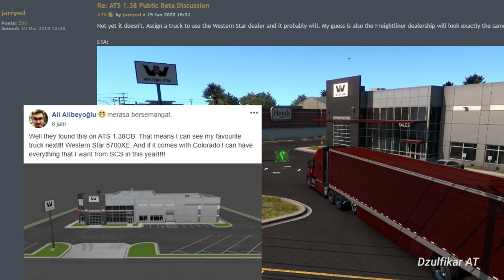American Truck Simulator - 1.38 Open Beta | ATS Update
This is review about American Truck Simulator - 1.38 Open Beta
Not much time has passed since the last update of American Truck Simulator, and here we are again, excited to offer the community a glimpse of the upcoming version 1.38 improvements, fixes, and new functionality.

Changelog:
0:25 Las Vegas Revamp
0:37 Visual Improvement SSAO
1:25 El Centro Revamp
1:42 Reworked Gas Pumps
2:02 RGB Color Picker Redesigned
2:53 New Truck Dealer (Western Star?)
3:11 Hidden Road to Colorado
Mods:
Smarty Wheels Pack v 1.3.1 [1.35.x]